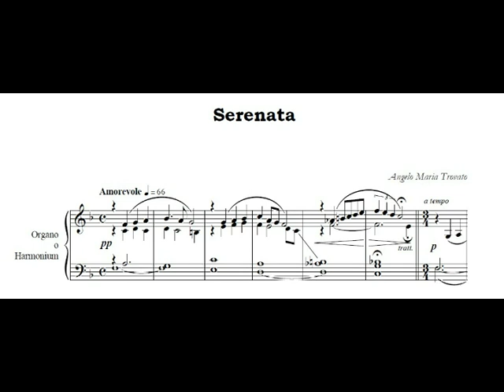SERENATA (da Versetti Romantici") di Angelo Martia Trovato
Una breve SERENATA poer Organo tratta dalla raccolta VERSETTI ROMANTICI.

Organista: Angelo Maria Trovato
Esecuzione demo con Hauptwerk (organo St. Annes Moseley)